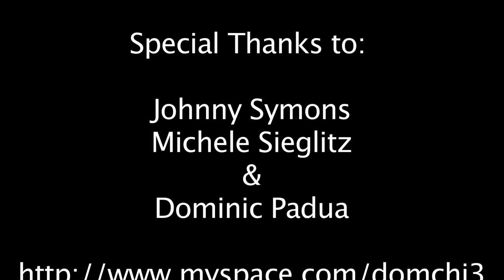Dom Chi-Jeff's Cut